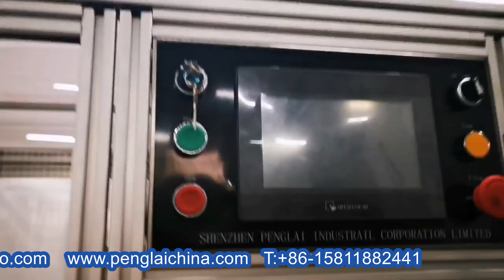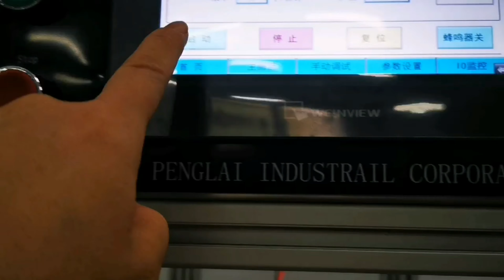Two stations caps wadding machine foil inserting assembly lining test for Canadian csutomer 出口加拿大入墊機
The machine caps lining is widely used in bottle cap factory, gasket factory, pharmaceutical factory, food product factory, household chemical plant, packaging plant and so on factory, ideal for the gasket fill in cap equipment.
The working process of the machine is thus as follow illustrated: Cut the aluminum foil into pre-cut form, then insert it inside the inner caps which are fed by the caps elevator lifting system; The machine is rotary type driven
by the segmentor motor and sensor system. There are mainly four parts to constitute the machine:  Main frame work 1set(1*); Foil pre-cut feeder 1set(1*); Caps lifting elevator1set(1*); caps mould die 1set(1*). It is necessory to change
the die and caps feeding chute for different sizes of caps customized with the caps liner equipment. The pre-cut foil inserted into the caps allows the deviation at φ±0.3mm.
Features of equipment:
1. It’s substitute the manual operation, make the gasket fill in cap automatically, greatly improved work efficiency;
2. The gasket seal is reasonable, fast speed, high efficiency, product safety and health;
3. It is particularly suitable for the health conditions is relatively harsh that uses an occasion, avoid to the material secondary pollution, can be leave out the sterilization process;
4. The cap sorting mechanism attach cap reject function, make the reverse cap automatic return to cap sorting machine, to ensure all discharge cap mouth is upward feed in conveyer belt;
5. This machine can be disorder caps automatic pour into cap sorting machine by hoister, feed into conveyer belt after automatic sorting, and enter the turntable finally, interval feed into workstation to automatic fill in gasket after positioning the cap by turntable, automatic feed into outlet cap conveyer belt after complete the fill in gasket.
6. Adopt the conveyer positioning mechanism of mechanical drive, steady and reliable when the equipment working, suitable for various specifications of the caps and aluminum foil gaskets.
7. The complete machine adopts PLC control, have without gasket and cap to alarm function, electrical control system adopts frequency control technology, setting freely application range is widely, simple operation, stable operation, easy to clean, convenient in maintenance and durable.
8. It’ has automatic detection function of finished products, the gasket not into the cap or reverse side fill in the cap, detection device automatic reject the disqualification cap to defective area.
Guarantee the qualification rate of cap.
9. This machine equipped with without caps and aluminum foil etc. safety protection device, realized user-friendly operation.
10. It’s has automatic counting function, and greatly improved the efficiency of the follow-up work.
11. This machine is in strict accordance with the national “GMP” standards and process requirements to design and manufacture of automatic cap fill in gasket equipment.
 Main technical parameters of model YX-WI02 caps lining machine:
Cap diameter 125mm,caps height 33.8mm
wad diameter 119mmThickness 0.4mm,
Air Source 0.6MPa
Power supply 220V/50-60hz/Single phase
Power consumption 2KW
Foil suction type: vacuum pump type
Controlling way: PLC
Extra Changing tool needed for different size of caps;
Machine speed 30-45pcs per minute
Rejection system for caps unyieled
Machine size L2100*W1900*H2200
Weight 450kg
Operation principle: cut the reeled liner materials into specified size and simultaneously insert the precut liner into the cap; finally, the liner pressing unit press the liner to the bottom of the cap.
Production process: lifting the caps — arranging the caps — conveying the caps —cutting and inserting the liner — counting the caps — discharging the caps.
Equipment structure composed:
Automatic cap sorting mechanism: Make messy cap to arranged output and make all the cap mouth is upward.
Cap conveying mechanism: Make the finished cap order and accurately conveyed to the gaskets fill in cap mechanism.
The gaskets fill in cap mechanism: The gasket fill in cap, complete the gaskets fill in cap action.
Reject mechanism of reverse and without gasket: Automatic reject the cap when reverse gasket and without gasket in the cap, to ensure all the caps is qualified products.
Our Factory since 1992 has been manufacturing the cosmetic&food making and packaging machinery.In these field we have the experience rich enough to solve the questions encountered by our customers from both home and abroad.For more information about various high quality machinery like model YX-WI02 Two stations caps wadding machine foil inserting assembly lining test for Canadian csutomer 出口加拿大入墊機,please email via or browse our